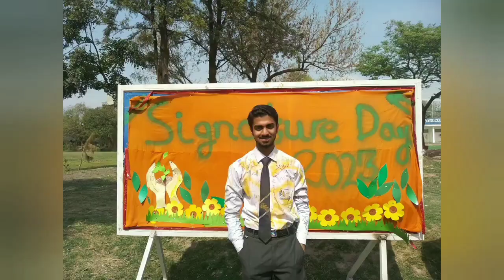Last Day At School 😢 Signature Day 😪 Dps&C | Vlog and Celebration 🎉 | Street Food | Pakistan 🇵🇰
The last day at school 😢
Divisional Public School and College Rawalpindi Shamsabad Murree Road 🛣️

In this heartwarming video, I share my last day at school i.e.signature day. Together with my friends, we enjoyed a day filled with laughter, memories, and heartfelt goodbyes. We spent the day writing comments and signatures on our school shirts, creating lasting memories of our time together.

Our teachers also joined in the fun, leaving their own comments and signatures on our shirts. It was an emotional moment as we said our final goodbyes with heavy hearts and a sense of sadness.

Join me on this journey as I reflect on my time at school and the special memories I will cherish for years to come. Whether you are a student or just looking to relive your school days, this video is sure to bring a smile to your face and warmth to your heart.

Celebration, vlog, fireworks, emotions, signature, comments, enjoyment and much more ❤️

Share this with your family members, friends and relatives.